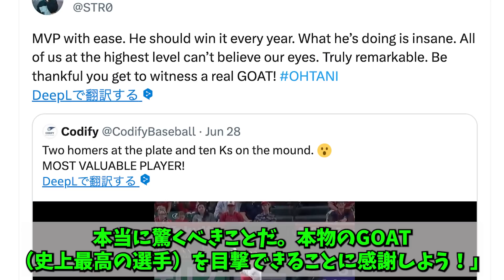【海外の反応】大谷翔平にストローマンが怒りの警告！「実にマヌケだ、あいつらと関わるな！」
「決して、こんなマヌケたちの意見を聞き入れるべきじゃない。こういうネガティブな評論によって、自分に歯止めをかけるアスリートたちもいるだろう。でも、こういうくだらない話はくだらない奴らのマインドから生み出されるんだ。自分らしく自分を信じろ」と続け、メディアの声には耳を傾けず、夢を追うべきだと、大谷翔平へアドバイスを送りました。

【大谷翔平】世界トップ超一流の食事トレーニング。衝撃発言「味は関係なくて...」ストイックな食事にダル「彼がすごいのは裏の部分」

【大谷翔平】中田翔らを一喝した”あの事件”から数年、中田が語った衝撃の本音。

【大谷翔平】海外美女からモテモテ大谷に衝撃の本音...大谷の結婚相手は〇〇一択だ...【海外の反応】